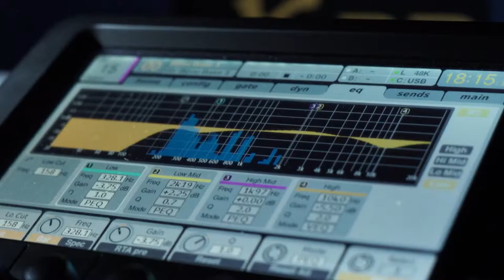JOULIK - Meddley concert Envol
Magnifique groupe de musiciens JOULIK !
Extraits de concert des morceaux de l'Album "Envol"

Mélissa Zantman : chant, accordéon, percussions
Robin Celse : guitare, oud, mandole, chant, percussions
Claire Menguy : violoncelle, chant

PRISE DE SON & MIXAGE

Benoit Martin

IMAGE
Laure Muller-Feuga
Matthieu Mounier
Guillaume Hoenig

MONTAGE VIDÉO

Matthieu Mounier

Enregistré au Bijou à Toulouse - Octobre 2018

MANAGEMENT - BOOKING